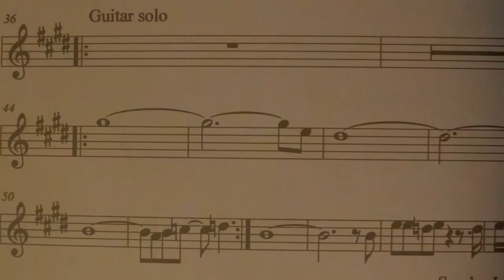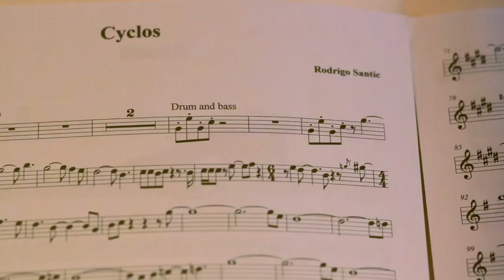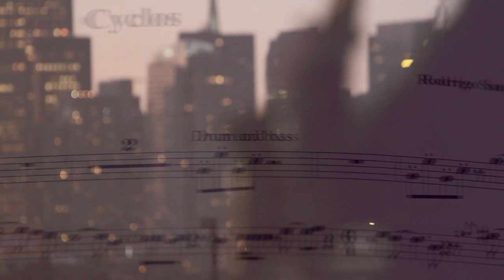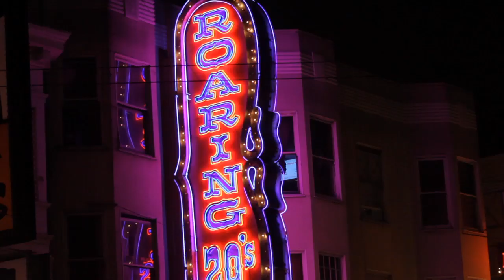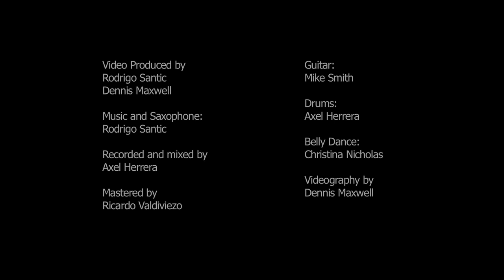Cyclos - Rodrigo Santic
Cyclos is a mixture of jazz, drum and bass, samba and songo. The title and composition reflect the cycles of the last six years of my life, experiences that include living in different countries with my saxophone, having various people come into my life, and moving forward despite adversity in completing my first solo album.